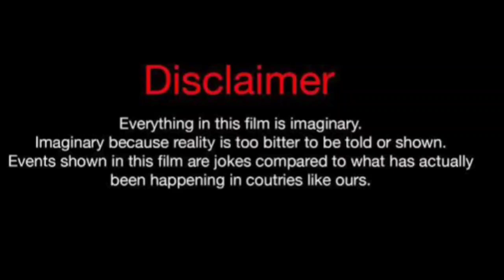Zaraiyah Kellar Vs Rafi Vs Roman too lit (Kountry Wayne Member) Anthony Dalton Vs Wayne Colley